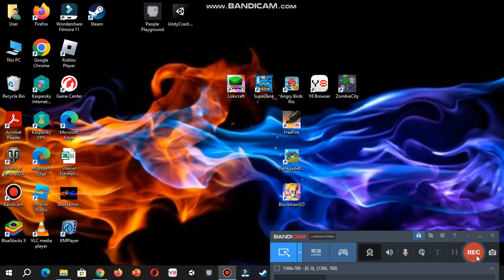this is my real cat (not copy!)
this is my real cat she is a female persian cat  her name is zinzer she is so cute guys 😻😻😺😻